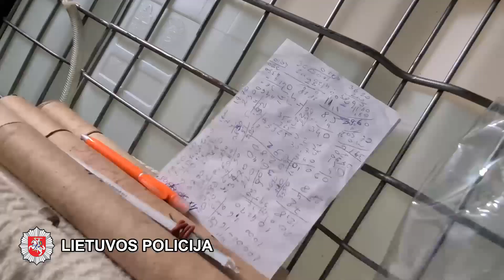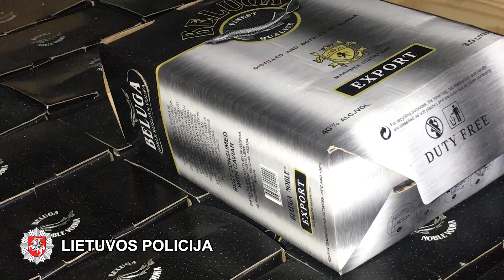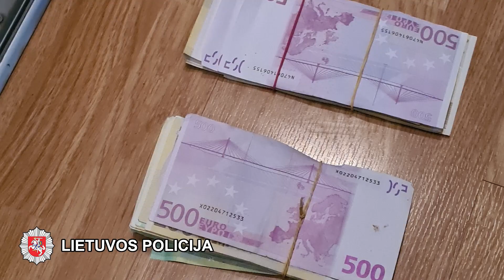Smūgis kriminaliniam šešėliui -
LKPB operacija